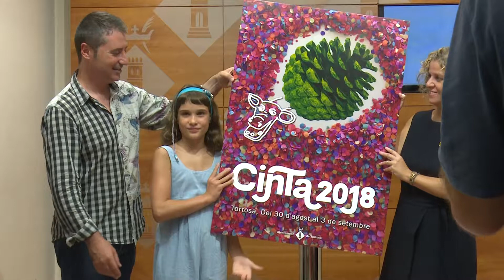Es desvela el cartell de les Festes de la Cinta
La setmana passada es van conèixer les actuacions musicals de les Festes de la Cinta, que tenen com a plat fort El Doctor Prats i Catarres; aquest dimarts s’ha desvelat el cartell d’aquestes festes que ha estat dissenyat, un any més, per Ignasi Barrera.